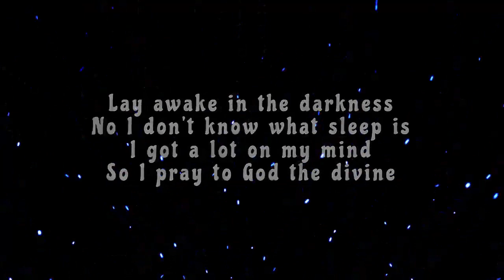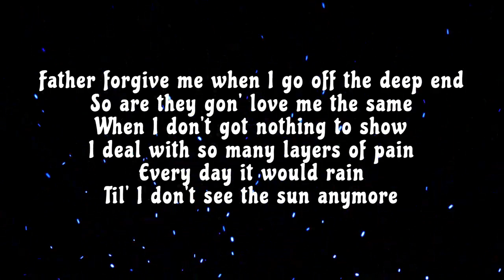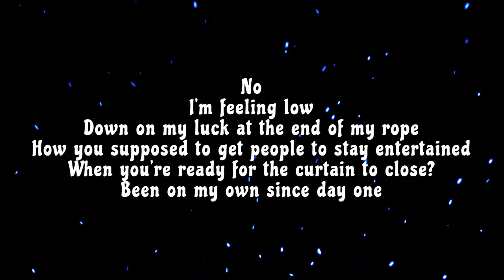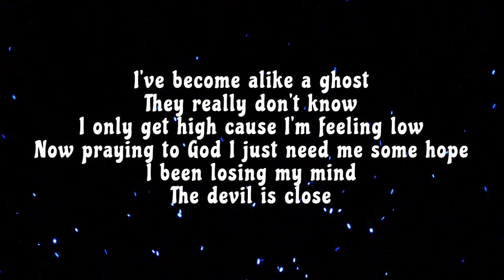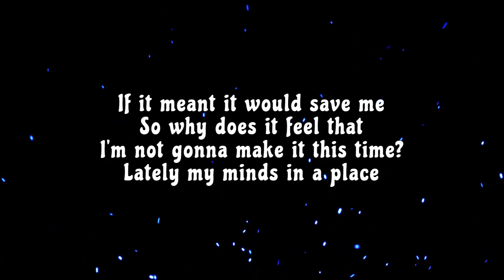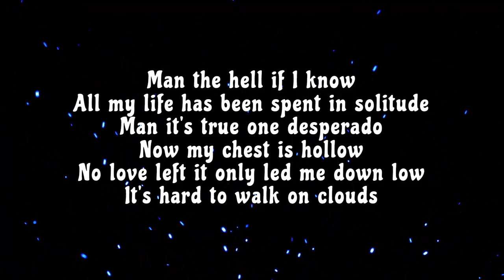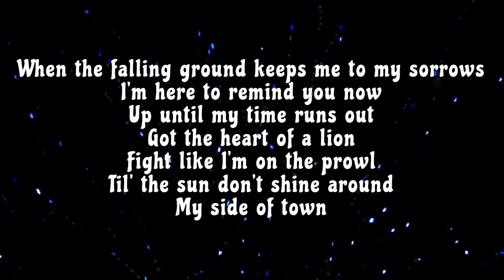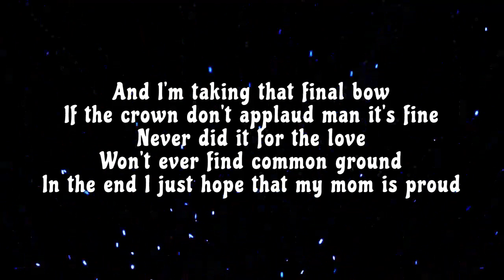GAWNE - Horns (Lyrics Video)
Eminem & GAWNE - Horns (Music Video) (2023)

Lyrics :-
CHORUS
Everything that makes us human
Is nothing if the wars won’t end
Now it’s getting hard to wear a halo
When horns are growing out of my head

VERSE
Lay awake in the darkness
No I don’t know what sleep is
I got a lot on my mind
So I pray to God the divine
I would follow you blind
If it led me to heaven and Jesus
But in my moments of weakness
Losing the faith and I let in my demons
Father forgive me when I go off the deep end
So are they gon’ love me the same
When I don’t got nothing to show
I deal with so many layers of pain
Every day it would rain
Til’ I don’t see the sun anymore
No
I’m feeling low
Down on my luck at the end of my rope
How you supposed to get people to stay entertained
When you’re ready for the curtain to close?
Been on my own since day one
I’ve become alike a ghost
They really don’t know
I only get high cause I’m feeling low
Now praying to God I just need me some hope
I been losing my mind
The devil is close
One helluva ride up to heaven for sure
But yo I’m probably gon’ end up on the other side
If I dig myself in a hole
Woah!

CHORUS
Out of my head
Voices of angels
Are silenced and dead
Cause demons are inside of my head

VERSE
Depression is something I hide
But a few
Can still see the pain in my eyes
You said you’d lay down and die if it meant it would save me
So why does it feel that I’m not gonna make it this time?
Lately my minds in a place
That I cannot escape it or hide
Pray to the sky
These devil horns put a head of thorns around this halo of mine
Where will I go?
Man the hell if I know
All my life has been spent in solitude
Man it’s true one desperado
Now my chest is hollow
No love left it only led me down low
It’s hard to walk on clouds
When the falling ground keeps me to my sorrows
I’m here to remind you now
Up until my time runs out
Got the heart of a lion
Fight like I’m on the prowl
Til’ the sun don’t shine around
My side of town
And I’m taking that final bow
If the crown don’t applaud man it’s fine
Never did it for the love
Won’t ever find common ground
In the end I just hope that my mom is proud